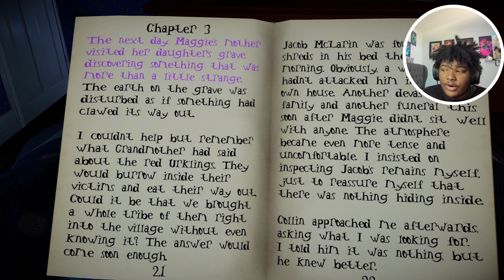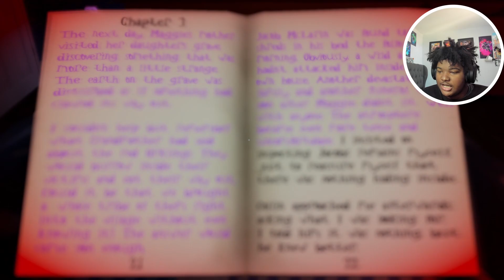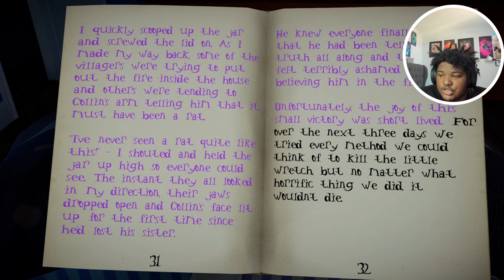WHY THIS GREMLIN ON MY SCREEN LIKE THAT?! | Midnight Evil(Part 2)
No seriously why did he POP ON THE SCREEN LIKE THAT?!?

Game(s)-

Remember that here, we are all family! Send love to eachother and have respect for one another!

- KB